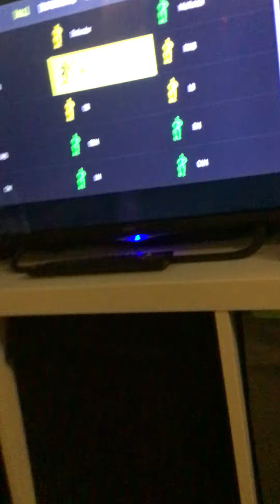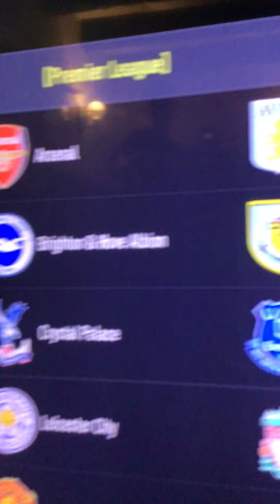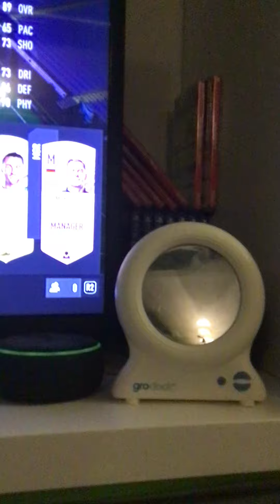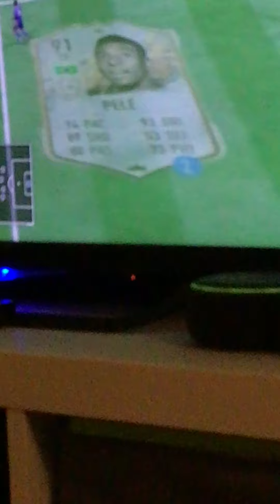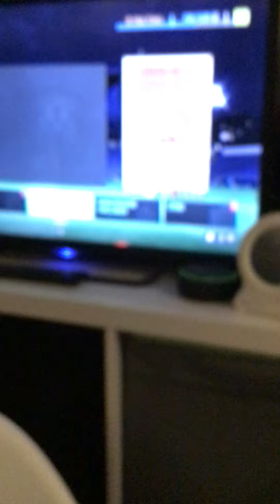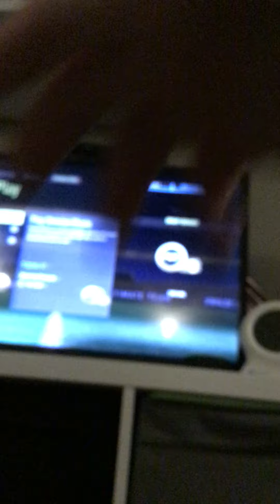FIFA 22 Fut Champs FT: George (Sorry for outro)